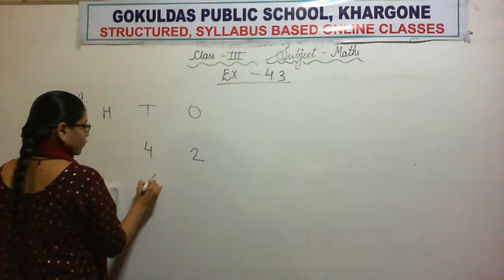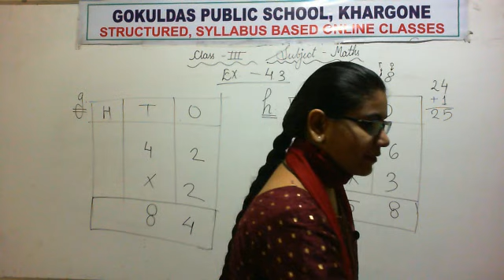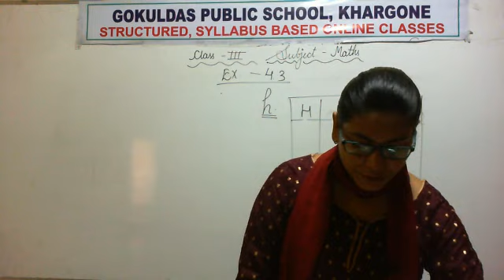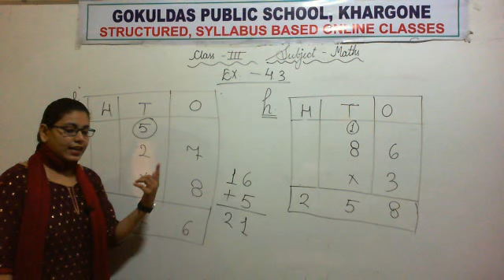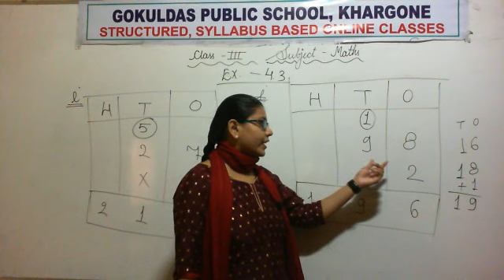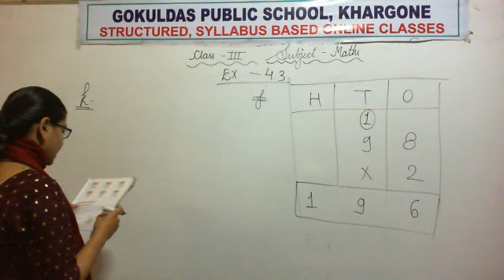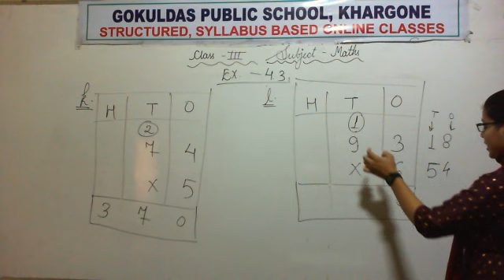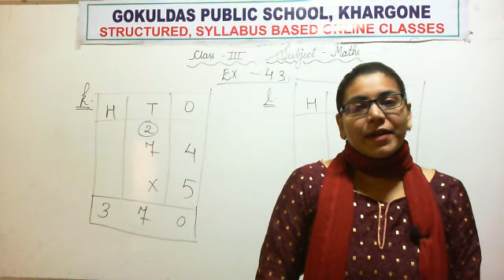Class 3 (Math) exercise 4.3 (part 2) (RD 12-10-2020)